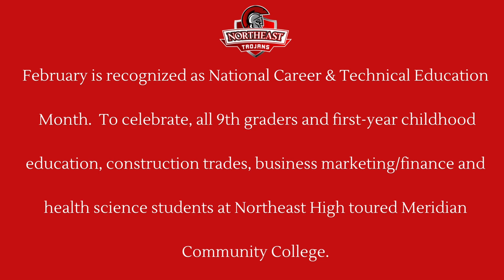NEHS Freshmen MCC CTE Tour 2024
February is recognized annually as National Career & Technical Education Month.  To celebrate, all 9th graders and first-year childhood education, construction trades, business marketing/finance and health science students at Northeast High toured Meridian Community College. Here's take two of the visit.